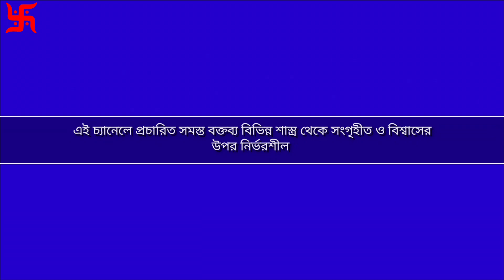ভাদ্র মাসে এই তিনটে জিনিস খেলে আপনি রোগে ভুগবেন|ঈশ্বরের অভিশাপ লাগবে|@banglashastra|3 vegetable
ভাদ্র মাসে এই তিনটে জিনিস খেলে আপনি রোগে ভুগবেন|ঈশ্বরের অভিশাপ লাগবে|‎@banglashastra |3 vegetable gyan totka #2023
শ্রীকৃষ্ণের একটি মন্ত্র জপ করলেই জীবন বদলে যেতে পারে|সুখ শান্তি লাভ|‎@banglashastragyan |Shrikrishna gyan shastra totka bangla #2023
রাত্রে ঘুমানোর আগে একটি মন্ত্র জপ করুন সর্ব সাফল্য আসবেই ‎@banglashastragyan |night mantra success gyan shastra totka shreekrishana #2023
কাল শ্রাবণ মাসের শেষ বৃহস্পতিবার অবশ্যই এই কাজ করবেন মা লক্ষীর কৃপা লাভ করবেন|‎@banglashastragyan  gyan shastra totka shreekrishana #2023
আগামীকাল শ্রাবণের শেষ পুরুষোওম অমাবস্যা শিবের পুজোয় এটি নিবেদন করুন|‎@banglashastragyan |Totka gyan shastra totka shreekrishana #2023
srabon sesh Mangal bar totka, srabon maser amavasya totka, srabon somvar, srabon maser amavasya date, amabasya totka bangla, shiv puja, bangla totka, spiritual, totka, অমাবস্যার সন্ধ্যার পর, আগামীকাল শ্রাবণের শেষ মঙ্গলবার, Amavasya date time, অমাবস্যার সন্ধ্যার পর ধুনোর সাথে এক চিমটি মেশান, আগামীকাল শ্রাবণের শেষ মঙ্গলবার অমাবস্যার সন্ধ্যার পর ধুনোর সাথে এক চিমটি মেশান
আগামীকাল শ্রাবণের শেষ মঙ্গলবার অমাবস্যার সন্ধ্যার পর ধুনোর সাথে এক চিমটি মেশান|‎@banglashastra  totka shastra gyan janmashtamipuja #2023
srabon maser sesh somvar korar upay|শ্রাবণ মাসের শেষ সোমবার শিবের অভিষেক এইভাবে করলে ইচ্ছাপূরণ হবেই totka shastra gyan janmashtamipuja #2023
আগামীকাল শ্রাবণের শেষ সোমবার বিবাহিত সমস্যার সমাধান শিবের একটি টোটকা‎@banglashastra sraban somvar totka shastra gyan janmashtamipuja #2023
শ্রাবণ সোমবার শিবের পুজা করে ফল পাচ্ছেন না কেন?‎@banglashastra |sraban somvar shiv puja 2023|
শ্রাবণ সোমবার শিব পুজা করার নিয়ম|sraban somvar ki korben?‎@banglashastra |sombar brata|shiva puja totka janmashtamipuja shastra tantra shreekrishna #2023
srabon^somvar
srabon maser sombar korar niyom, 2023 sawan kab hai, শ্রাবণ মাসের সোমবার, sib puja, sawan maas shiv puja, srabon maser sombar, shravan maas shiv puja, shiv puja, shravan maas shiv, srabon maser shiv puja bengali, শ্রাবণ মাসে শিব পূজা পদ্ধতি, শ্রাবণ মাসে শিব